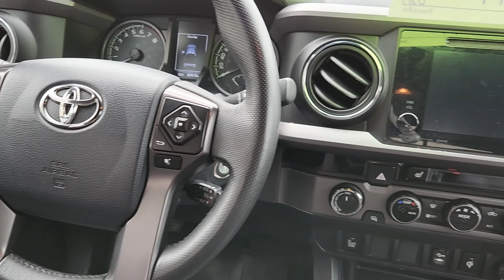22Q001 - 2017 Toyota Tacoma TRD Sport